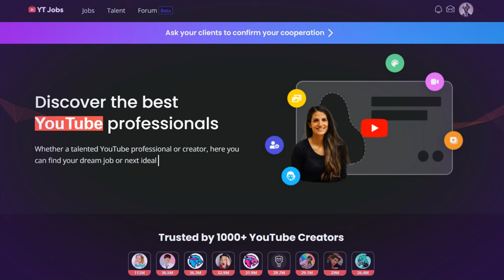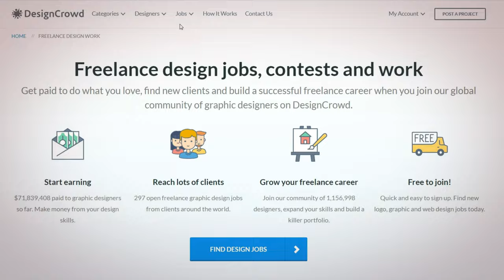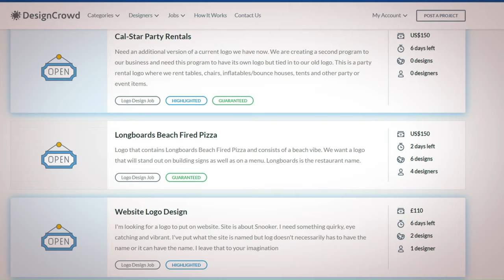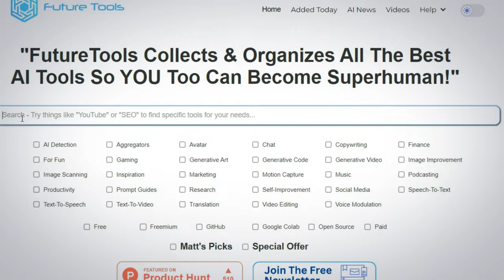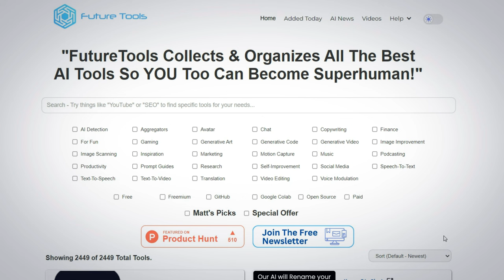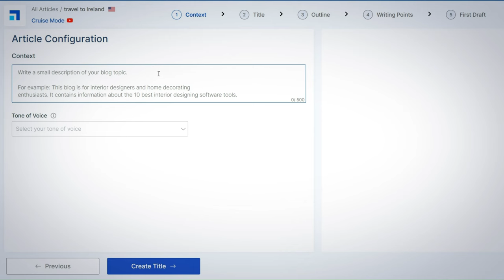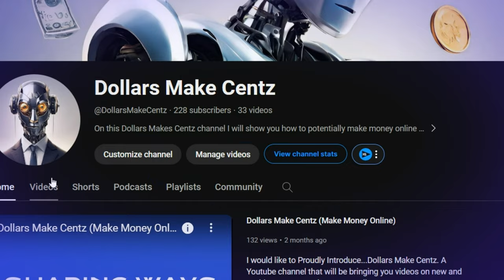Make Money Online 2024 (No Skills Needed)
Looking to make money online but don't have any special skills? No problem! In this video, we'll share some easy ways to make money online with no skills needed. Get ready to start earning from the comfort of your own home!

⏱️⏱️Video Chapters⏱️⏱️
0:00 Make Money Online 2024
0:33 Finding Work from Home Websites
2:51 Finding A.I. Tools
6:10 YouTube